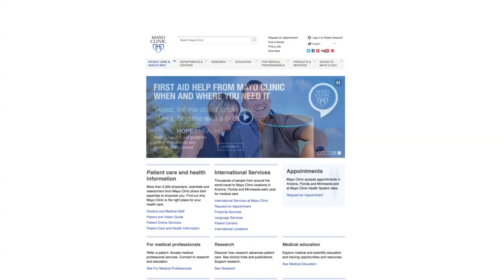Mayo Clinic Minute: 2017’s top Mayo Clinic web searches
When people get sick and have medical questions, the first place they go is the web. Millions turn to Mayo Clinic's website looking for information on a plethora of concerns. Mayo Clinic data analysts did a little digging to find your top queries and questions of 2017.